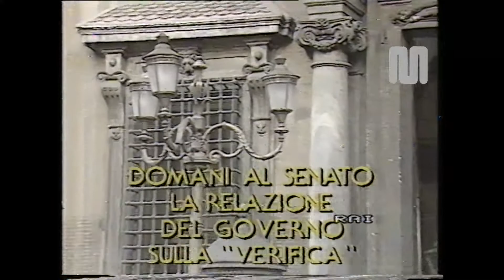1985 Rai Rete1 TG1 edzione delle 20 del 30 luglio Conduzione Bruno Vespa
1985 Rai Rete1 TG1 edzione delle 20 del 30 luglio Conduzione Bruno Vespa